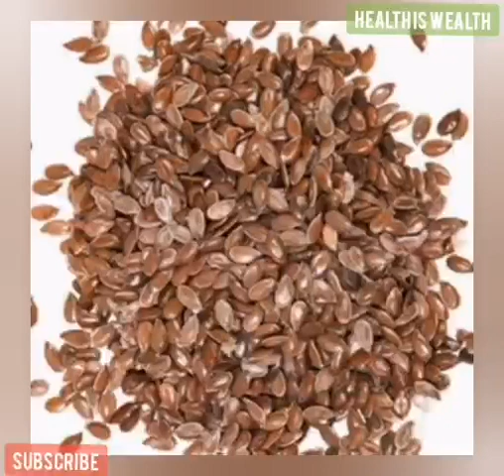हिवाळ्यात जवस खाण्याचे फायदे ।